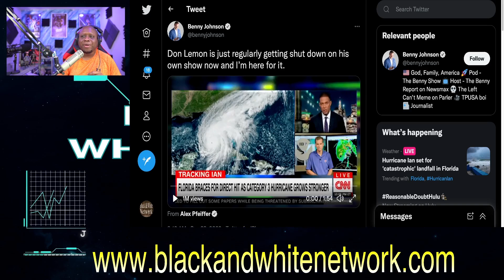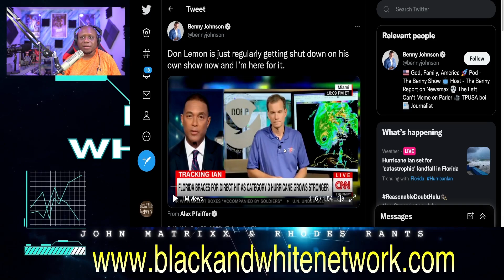Don Lemon gets SHUT DOWN on trying to BLAME Climate Change for Hurricane Ian!